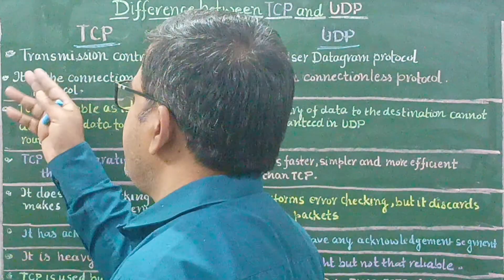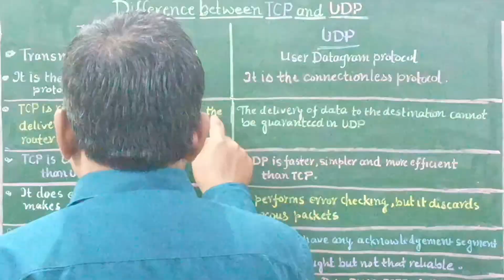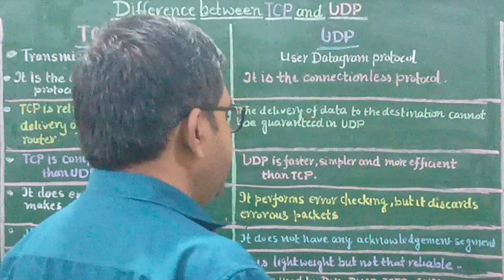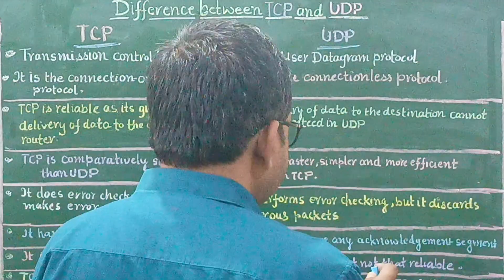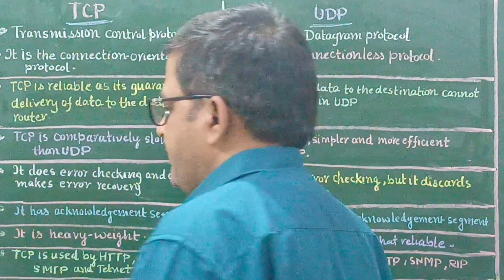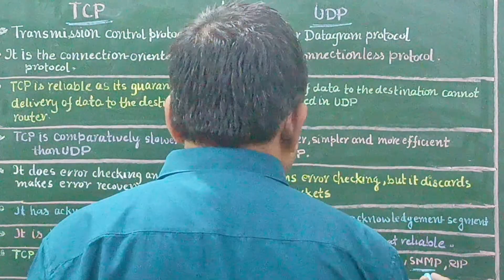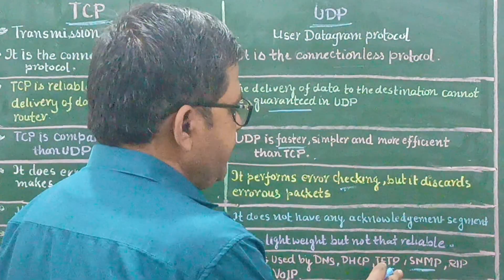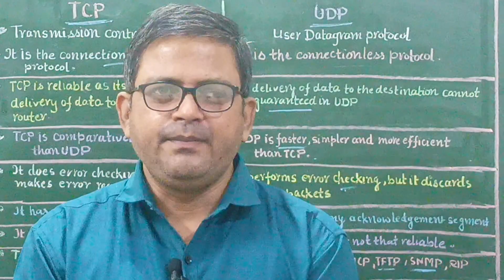DIFFRENCE BETWEEN TCP AND UDP TRANSMISSION CONTOL PROTOCOL USER DATAGRAM PROTOCOL HTTP VOIP RIP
The main difference between TCP (transmission control protocol) and UDP (user datagram protocol)  that TCP is a connection-based protocol and UDP is connectionless. While TCP is more reliable, it transfers data more slowly. UDP is less reliable but works more quickly.

HYPER TEXT TRANSFER PROTOCOL
HYPER TEXT TRANSFER PROTOCOL SECURE
SIMPLE MAIL TRANSFER PROTOCOL
DNS DOMAIN NAME SYSTEM
DYNAMIC HOST CONFIGURATION PROTOCOL
TRIVIAL FILE TRANSFER PROTOCOL
SIMPLE NETWORK MANAGEMENT PROTOCOL
ROUTING INFORMATION PROTOCOL
VOICE OVER INTERNET PROTOCOL